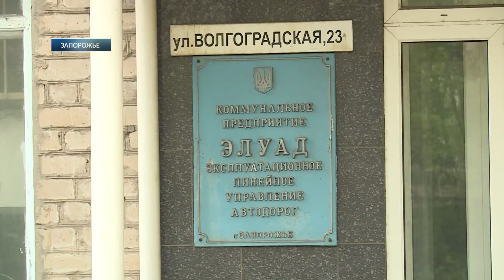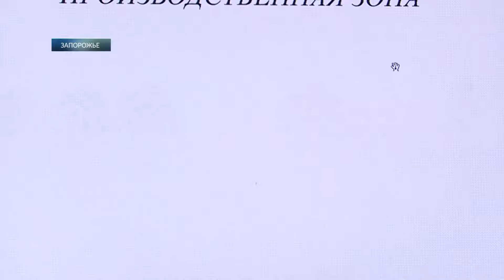Социальный патруль №35 от 28 04 2016